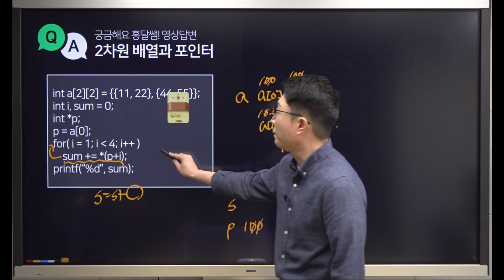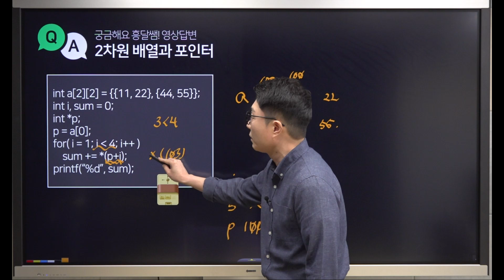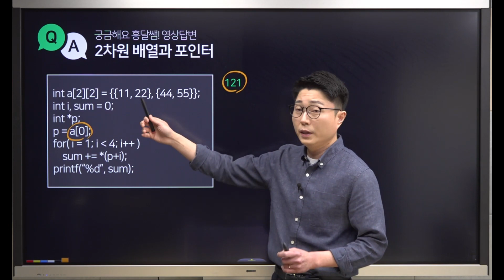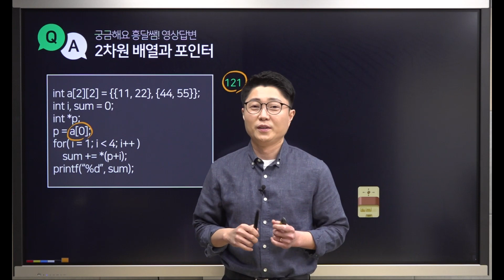[Q&A] C언어 | 2차원 배열과 포인터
2차원 배열과 포인터는 헷갈릴 수 있습니다.
행 대표주소의 개념을 꼭 기억주세요~~
감사합니다. ^^